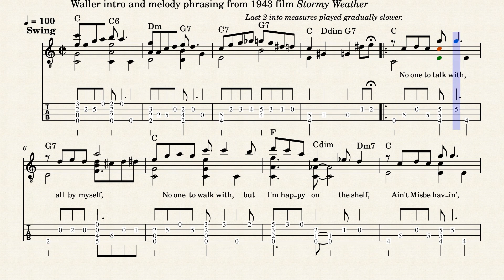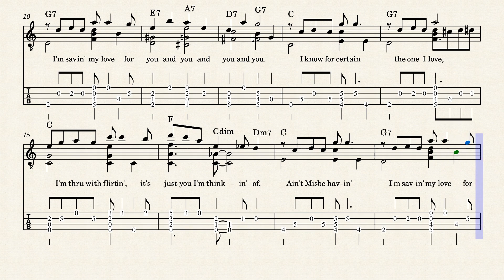Ain't Misbehavin' Std & Tab by Waller & Brooks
Inspired by Waller rendition in 1943 film Stormy Weather